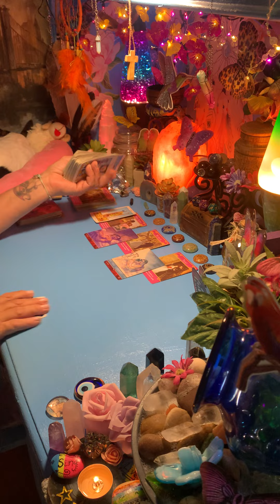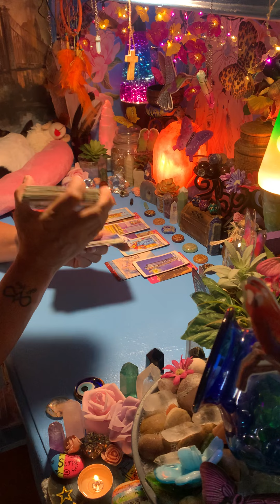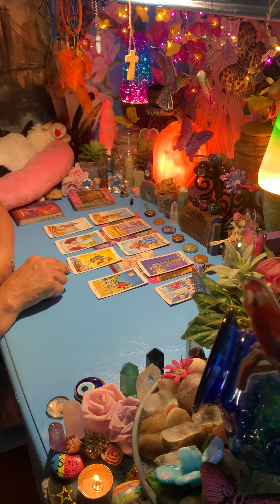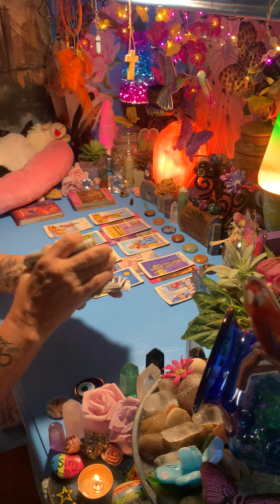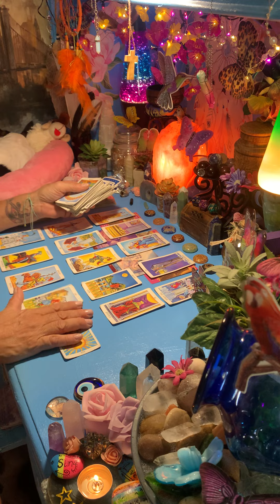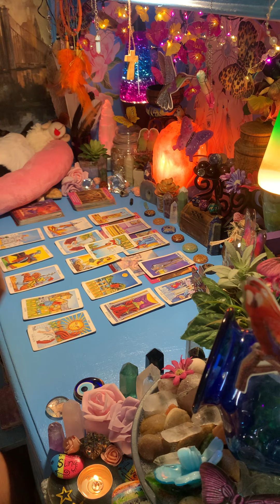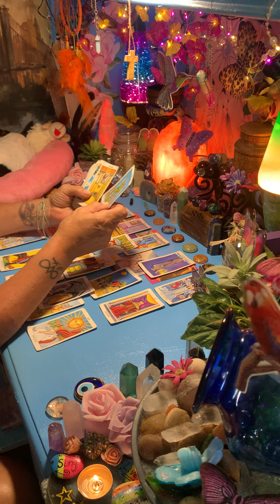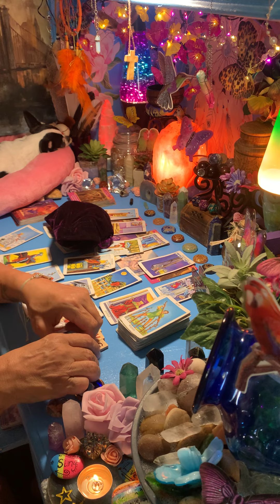THE LONELIEST PERSON IN A CROWD THIS IS A SHOCK OF A LIFETIME!!